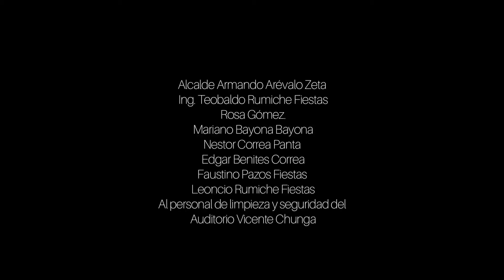Historias de Arribura y Afuerura